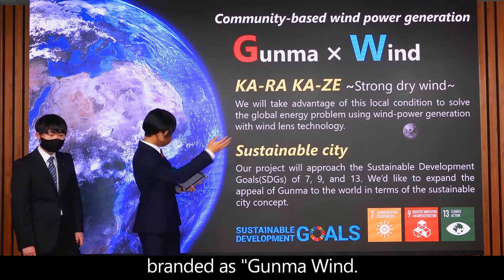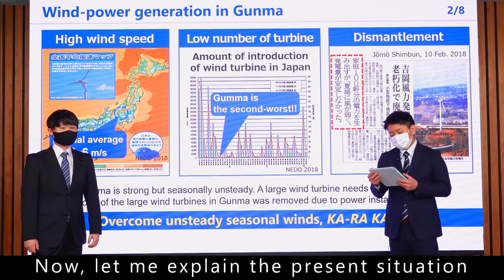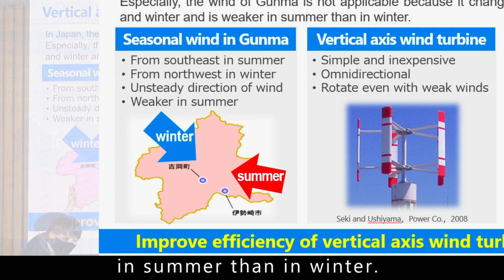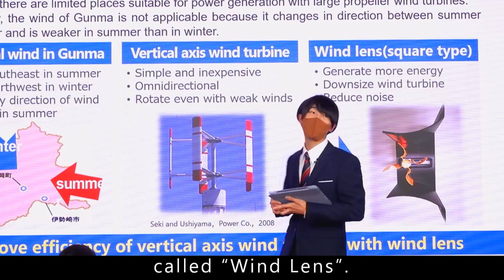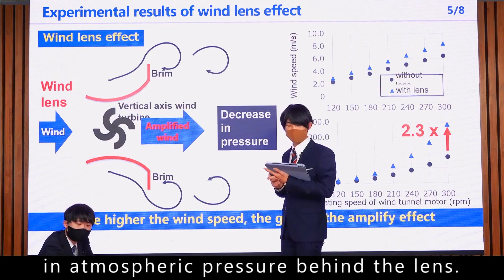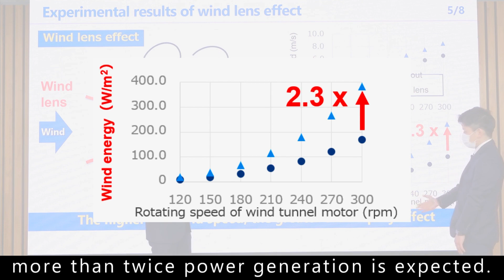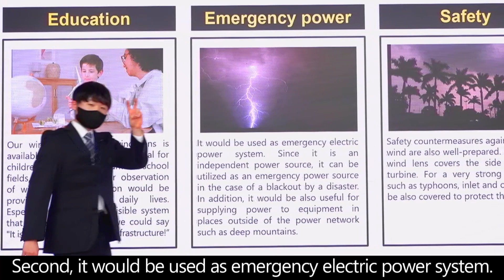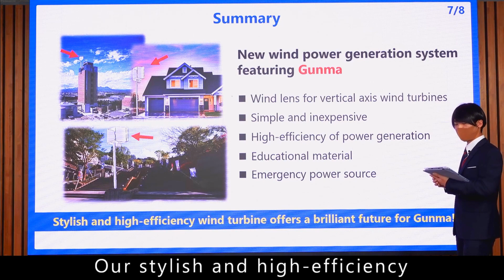【Let’s Get Together Gunma Wind!!】プレゼンアワード2021グランプリチームによるプレゼン＠tsulunosスタジオ｜地域外交課｜群馬県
We will combine Gunma prefecture and wind power generation to create a community-based wind power generation system branded as "Gunma Wind.
We’d like to expand the appeal of Gunma to the world in terms of the sustainable city concept.【theme】
Let’s Get Together Gunma Wind!!
High Efficiency Power Generation of Vertical Axis Wind Turbine with Wind Lens

（日本語訳）
私たちは群馬の季節風を攻略し，地域密着型の風力発電を群馬から世界へ発信します！
将来的には脱炭素社会の実現や災害に強い地域づくりに貢献し，群馬県のアピールポイントとして世界に発信しながら「群馬の魅力」をさらに高めていきます！！

【テーマ】　あつまれ！グンマの風～風レンズを用いた垂直軸型風車による高効率発電～
【チームメンバー】　清水敬太 武藤大和 関口賢太　新井公平
【撮影】　群馬県tsulunosスタジオ
【映像・楽曲制作】　清水 敬太（群馬高専 専攻科）

（事務局より）
この動画は、群馬県が主催する 【ぐんまの魅力を世界に発信！】 をテーマとするプレゼンコンテスト『ぐんまグローバル始動人プレゼンアワード 2021』のグランプリチーム「あつまれ！グンマの風」が群馬県tsulunosスタジオにて公開収録したものです。
世界に向けて、英語での発信にもチャレンジしました。ぜひご覧ください！